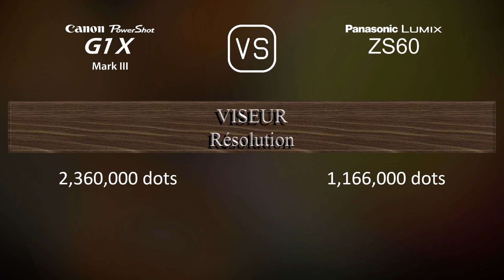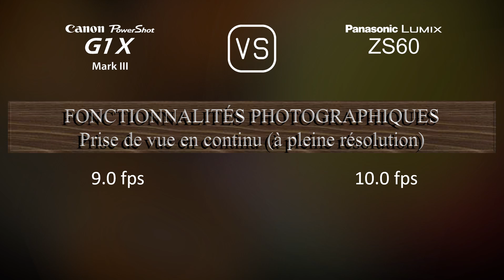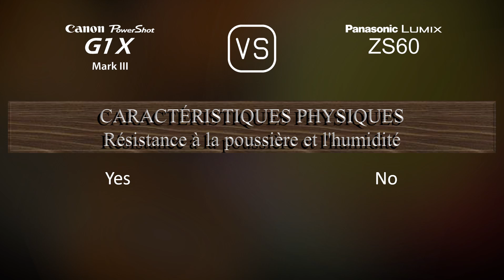Canon PowerShot G1 X Mark III vs. Panasonic Lumix ZS60: Une Comparaison de Caractéristiques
Cette vidéo fournit un aperçu des fonctionnalités du Canon PowerShot G1 X Mark III et du Panasonic Lumix ZS60 dans une comparaison de caractéristiques (comparison of specifications).

00:25 LANCEMENT
00:33 BOÎTIER
00:40 CAPTEUR D'IMAGE
01:01 IMAGE
01:16 OPTIQUE ET MISE AU POINT
01:55 ÉCRAN
02:13 VISEUR
02:27 FONCTIONNALITÉS PHOTOGRAPHIQUES
03:20 FONCTIONNALITÉS VIDÉOGRAPHIQUES
03:35 STOCKAGE
03:38 CONNECTIVITÉ
04:03 CARACTÉRISTIQUES PHYSIQUES
04:21 AUTRES CARACTÉRISTIQUES